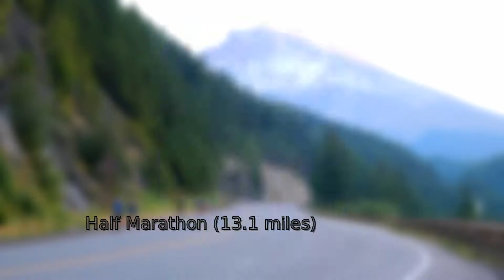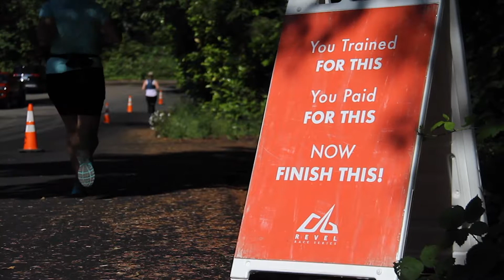2019 REVEL Mt Hood Half Marathon: Alexander van Meegen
Alexander van Meegen in the 2019 REVEL Mt Hood Half Marathon.